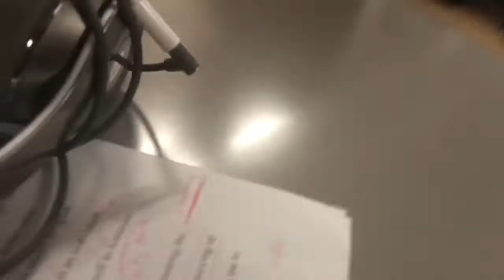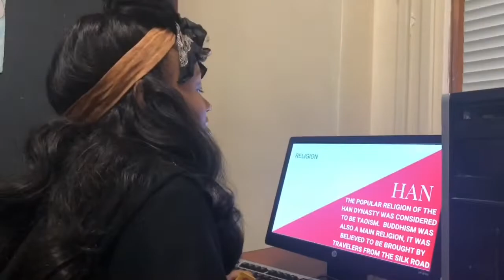FUNNIEST VLOG EVER !!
want free instrumentals for your videos?
( just make sure you give credits )

GIVE VIDEO SUGGESTIONS , THANKS !! : )